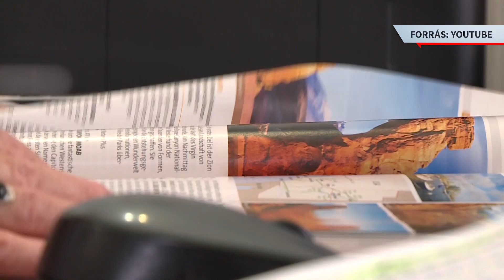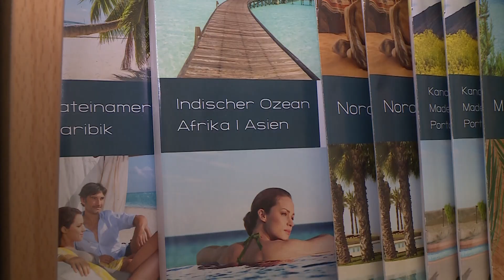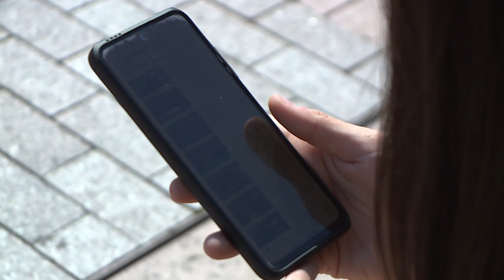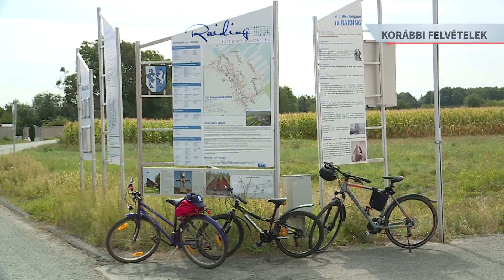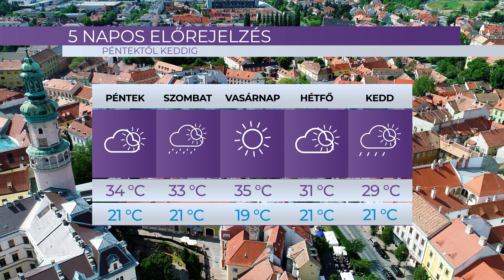Híradó - 2023.08.24. - Csütörtök - SopronTV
A Sopron TV napi rendszerességgel jelentkező híradója. Főbb híreink:

Túrabaleset – Egy szikláról lezuhant turistához riasztották a tűzoltókat Harkán
Megkezdődött a szüret - Elsőként a magyar nemesítésű Irsai Olivér kerül a hordókba
Liszt Ferenc Kerékpártúra - Huszadik alkalommal rendezik meg a határokon átívelő eseményt